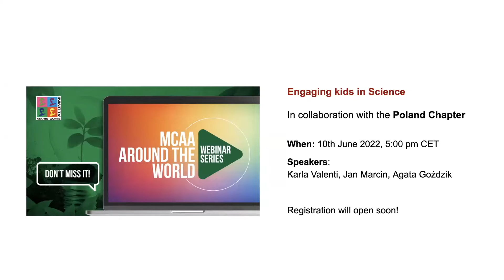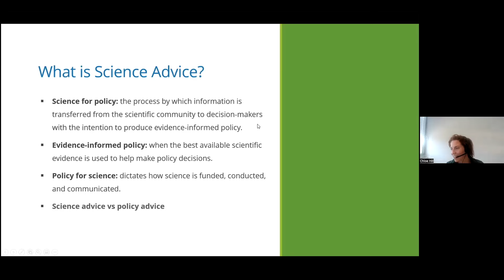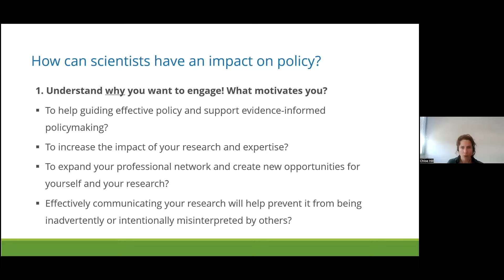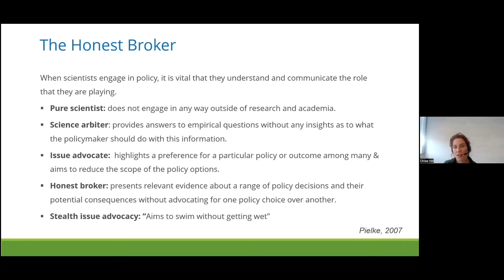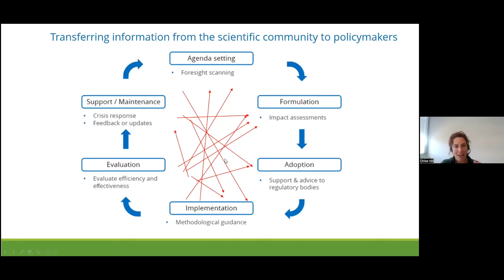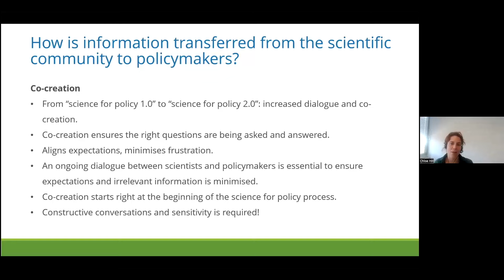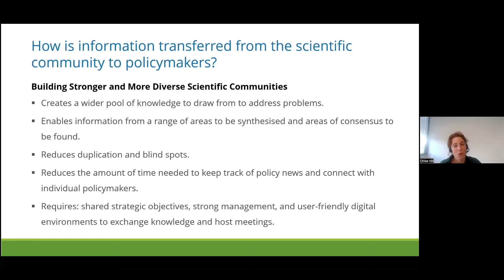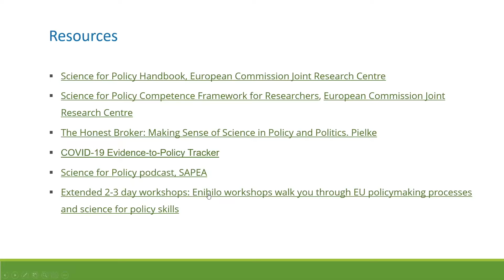MCAA Around the World Webinar Series #6 - Science Advice to Policymakers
How can scientists have an impact on the policy arena? How is the information transferred from the scientific community to policymakers? How do policymakers produce evidence-informed policies? Watch this insightful webinar, with our guest speaker Chloe Hill. Chloe works at the interface of science and policy. Her experience working with both research and policy sectors allows her to effectively translate and disseminate scientific evidence to policymakers and facilitate activities that enable scientists and policymakers to exchange information.

🎯 Purpose: The MCAA has initiated a series of webinars that run each second Friday of the month, from December 2021. The aim is to provide educational webinars to the MCAA members and non-members as a way to thank for the support received all these years. The webinars are co-organized by the Communication WG in collaboration with a different MCAA Chapters or Working Groups each month and cover a variety of topics.

▶ MCAA Around the World Webinar Series #2 - Public Speaking for Scientists
▶ MCAA Around the World Webinar Series #3 - Post Ph.D. Careers as told by 4 Researchers
▶ MCAA Around the World Webinar Series #4 - Career Development & Research Funding

- Science for Policy Competence Framework for Researchers, European Commission Joint Research Centre,
- The Honest Broker: Making Sense of Science in Policy and Politics.
- Getting your research into parliament, The UK Knowledge Exchange Unit,
- How to: Submit Feedback to an EU Public Consultation, The Good Lobby,
- Science-for-policy ecosystem reports of Greece and Portugal, European Commission Joint Research Centre,
- 10 Tips for Researchers: How to achieve impact on policy, European Commission Joint Research Centre,
- Extended 2-3 day workshops: Enihilo workshops walk you through EU policymaking processes and science for policy skills,